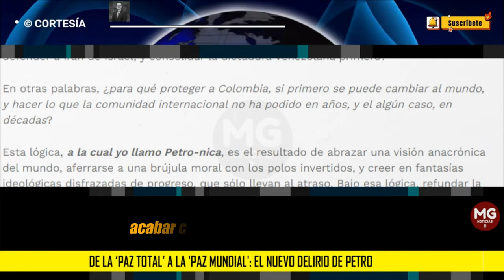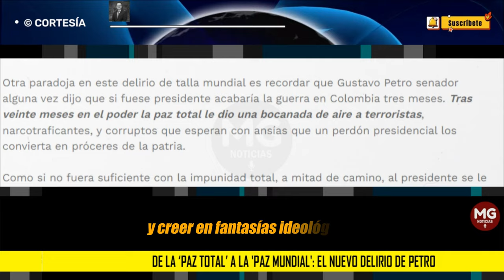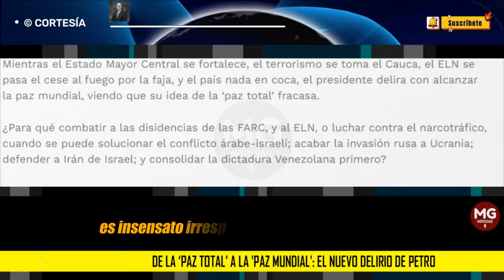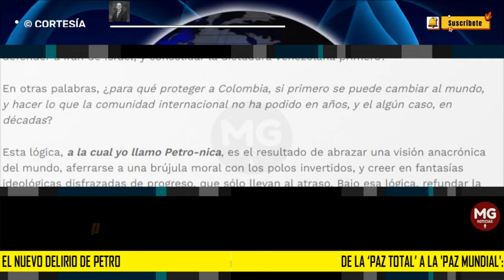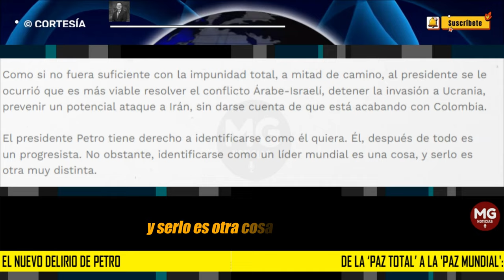EL NUEVO DELIRIO DE PETRO: De la ‘Paz Total’ a la 'Paz Mundial' 📢 Columna César Álvarez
Mientras el Estado Mayor Central se fortalece, el terrorismo se toma el Cauca, el ELN se pasa el cese al fuego por la faja, y el país nada en coca, el presidente delira con alcanzar la paz mundial, viendo que su idea de la ‘paz total’ fracasa.
columna CÉSAR ÁLVAREZ para REVISTA ALTERNATIVA